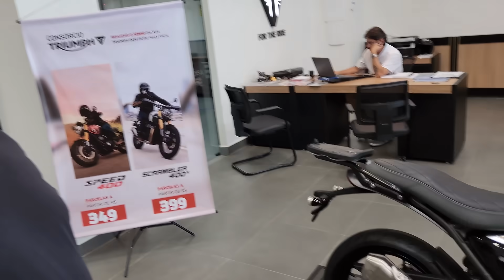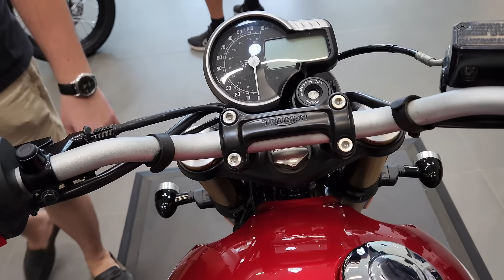NÃO ACREDITAMOS NO PREÇO DESSA MOTO, VAI VENDER MUITO *NOVA TRIUMPH SPEED 400*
A Soul Riders Motocicletas está localizada em Itajaí/SC e praticamente todas as motos mostradas e testadas no canal estão disponíveis para venda em nosso estoque. Consulte-nos para cotações de financiamento, compra e venda.